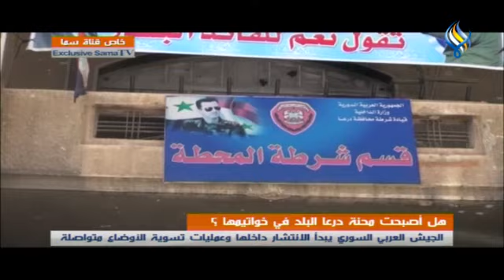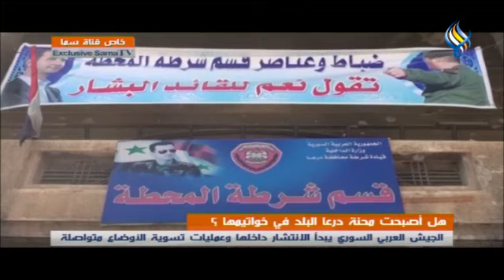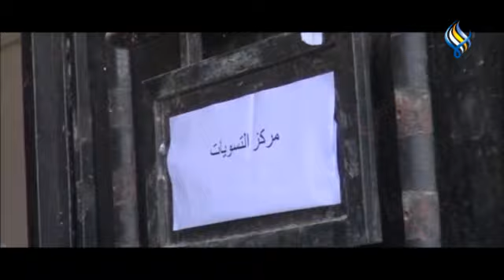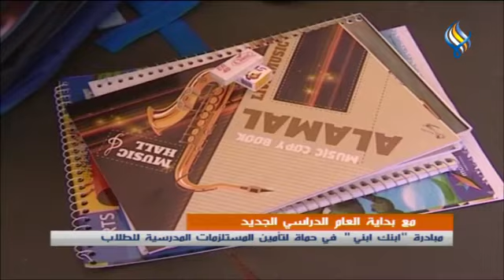قناة سما الفضائية: النشرة المحلية 08-09-2021